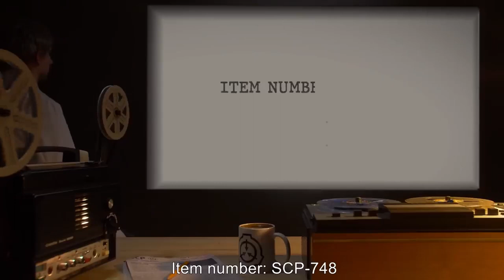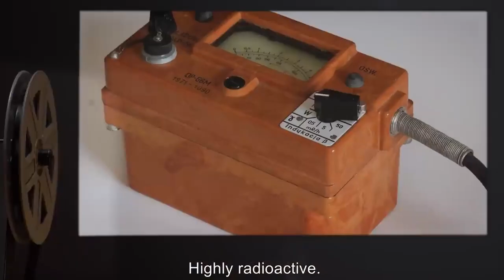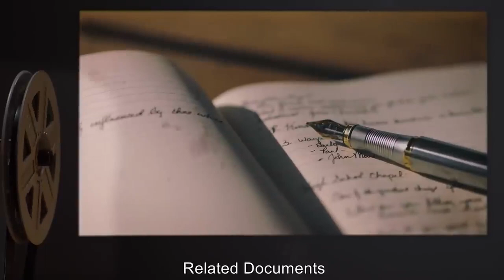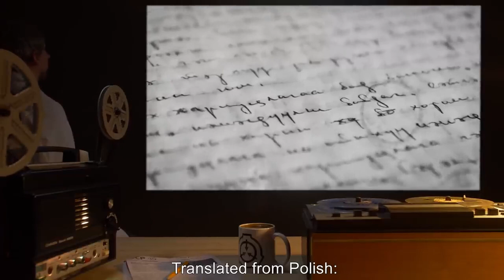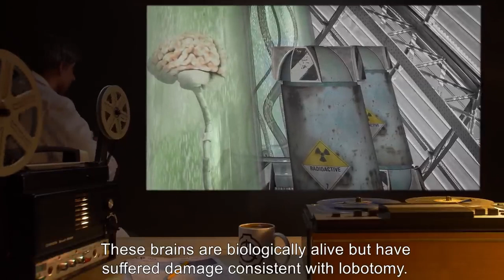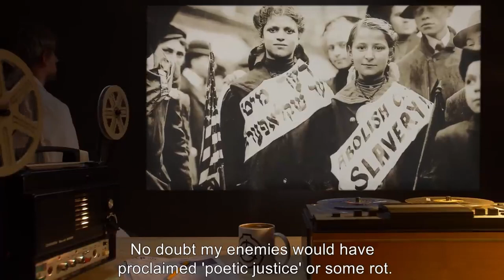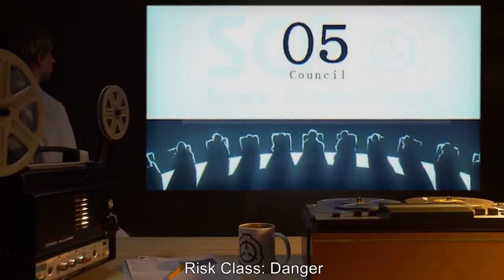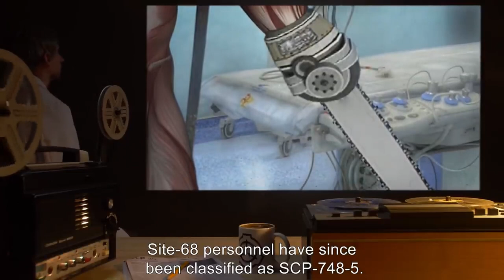SCP 748 Industrial Dissolution SCP Dr Africa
Welcome to SCP Dr Africa an archive of files of the SCP Foundation.

Today we will be studying Item number SCP-748: Industrial Dissolution, Object class: Euclid.
SCP-748 is an abandoned industrial complex capable of mass-production through anomalous technology. Posters throughout the complex display motivational/propagandistic slogans, including "A HARD WORKER IS A HAPPY WORKER" and "ACTIVE MINDS LEAD TO IDLE HANDS" (among others).
 Heavily rusted crates were discovered haphazardly scattered throughout the area. Anomalous objects recovered from these crates include: rocking horses, biologically alive, scream when observed, highly radioactive; fur coats crafted from the pelts of various unknown species, perpetually on fire; bowler hats that cannot be removed once worn; rotten meat, genetic analysis revealed a hybrid species of human, pig, and squid, highly radioactive.

and released under Creative Commons Sharealike 3.0. Contributor: Metaphysician